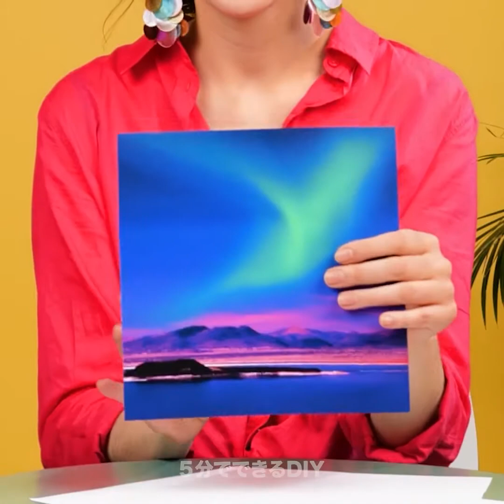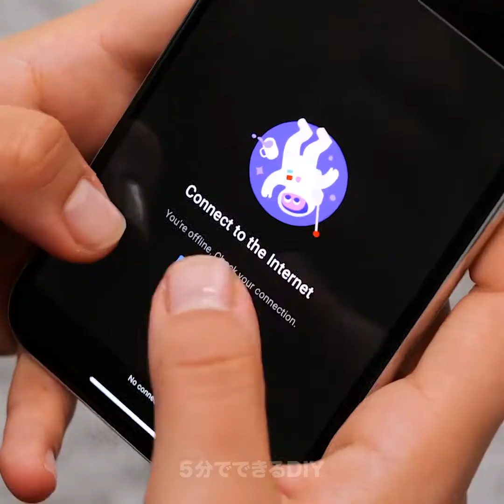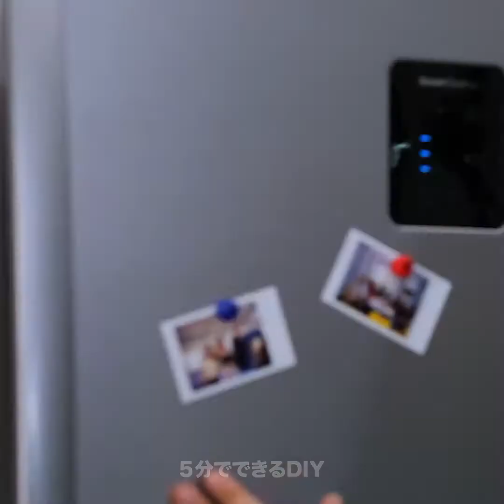あなたもぜひやってみて！24のおもしろチャレンジ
あなたのメイクをインスパイアする信じられないチャレンジ

鏡の前に座って、どの化粧品が一番似合うか分からなくて困ったことってありませんか？この動画では、メイクの独創性を刺激してくれる面白いゲームをご紹介します！
その一つは、マニキュアを100回塗ること。爪にジェルマニキュアを塗ったら、乾くのを待って違う色をどんどん重ねていくんです。一番多い回数になるまでね。
他には服を100枚着るチャレンジもありますよ。服を100枚着て記録を破るんです。上に重ねる服はどんどん大きくしていってくださいね。
メイクをどうするか決められないときは、回る入れ物を用意してメイク道具を入れましょう。そして入れ物を回して、矢印の所に来たものを使うんです。写真でもできますよ。テーマのある写真を選んで、それに基づいてアイメイクをするんです。
他にも友達とやれる楽しいチャレンジがありますよ！ボウルに「反対の手でメイクをする」とか「目隠ししてメイクする」といった難しいタスクを書いたものをいれるんです。

タイムスタンプ:
0:31　おもしろいメイクチャレンジ
1:13　箱の中身は？チャレンジ
1:36　最高!メイクルーレット
3:38　Wi-Fiの電波をよくする
6:19　ジェンガのメイクチャレンジ
7:42　アロエベラのライフハック
8:41　レモンチャレンジ
10:14　おもしろいリップメイクチャレンジ